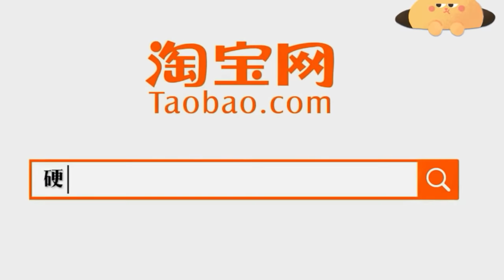15萬買11斤重的大老鼠斑，有錢也難買到！已經刻進了我的DNA！ 【Amoy硬邦幫】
這部影片旨在展示美食的製作過程，與動物福祉無關，所有食材的獲取均符合合法、道德的原則！ "这个视频着重展示了美食的烹饪技巧，所有食材的来源都符合道德和法律标准，与虐待无关。 有史以來第二最貴，11斤重的大老鼠斑花費5000元買來，卻帶走了幫主一大缸的觀賞魚！人在海邊走，哪有不翻車...這周和大家分享迄今為止，最大的翻車慘劇...圖個樂呵~~~
15萬買11斤重的大老鼠斑，有錢也難買到！已經刻進了我的DNA！ 【Amoy硬邦幫】